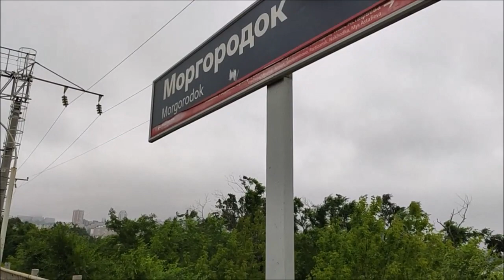Морской городок , Овчинникова, школа 52. Владивосток